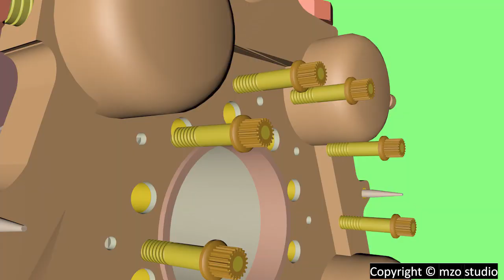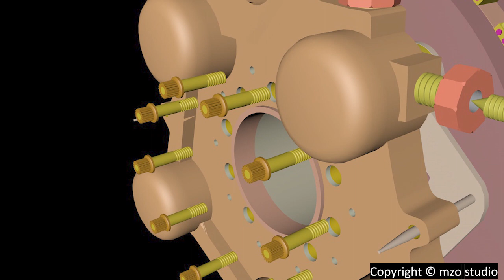Aircraft Brake Assembly 3D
this video is about ATR72 brake assembly with 3D animation.
I hope you all will like this.
mzo studio